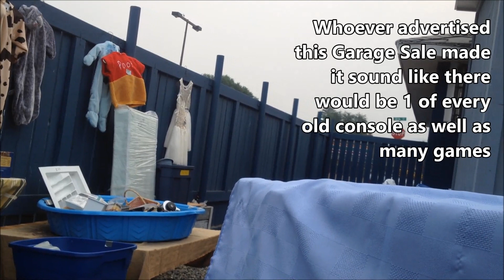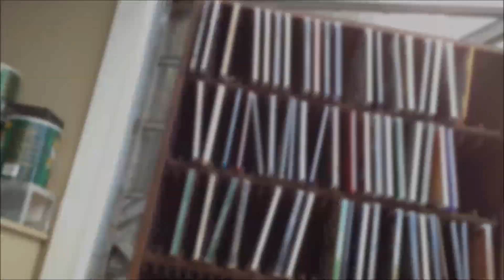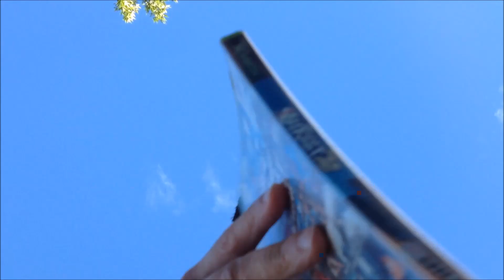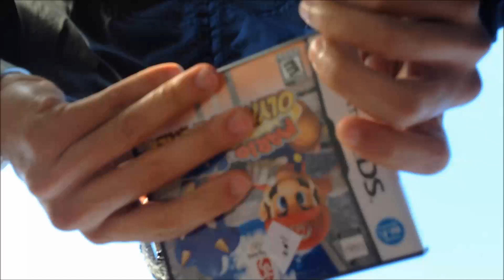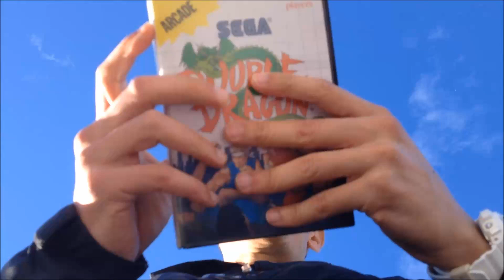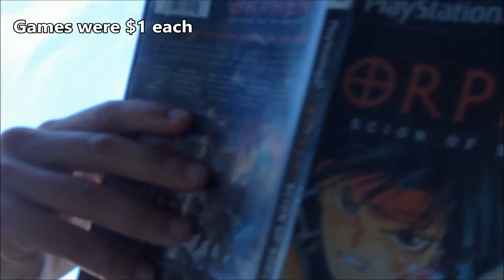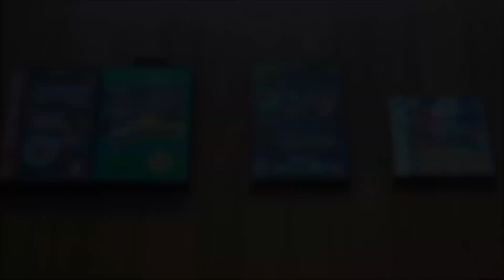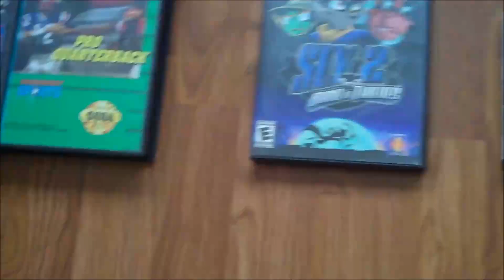Live Garage Sale Video Game Hunting 68 - Power Strike 🌟